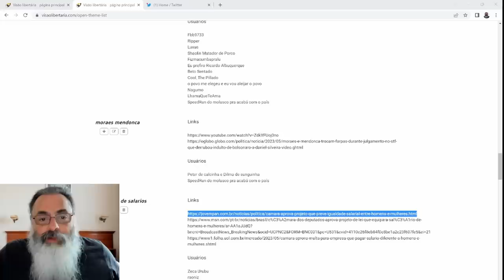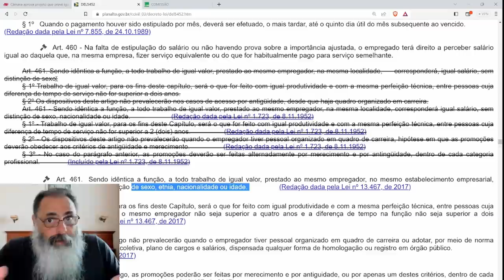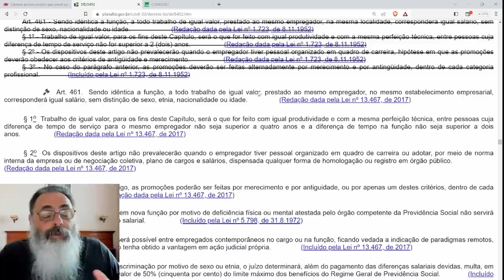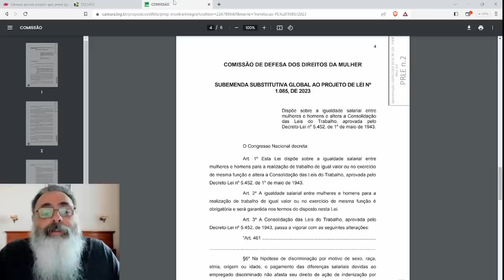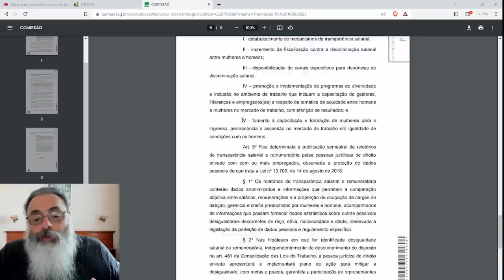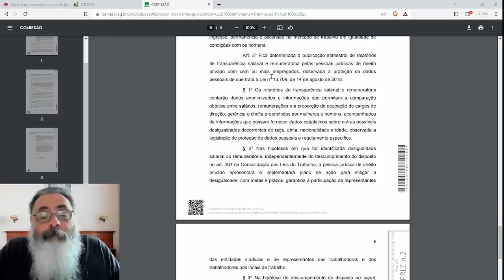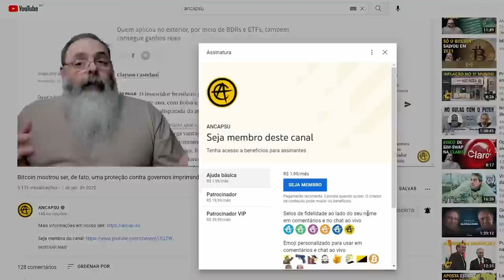LEI de IGUALDADE SALARIAL entre HOMENS e MULHERES já existia e SÓ foi gerada INSEGURANÇA JURÍDICA